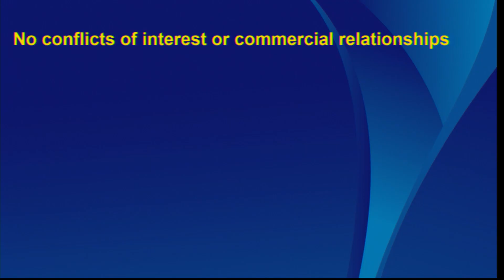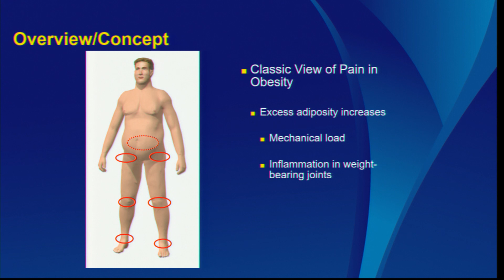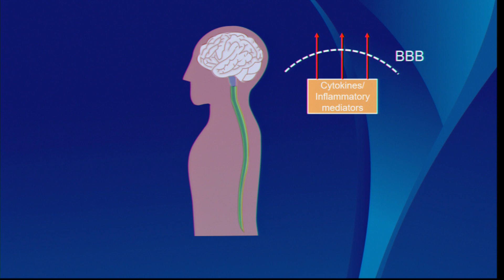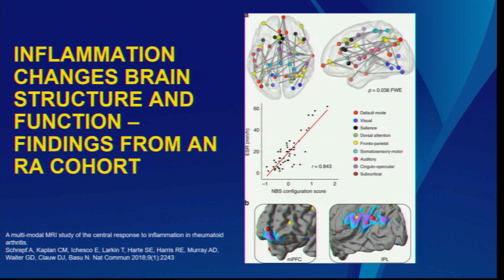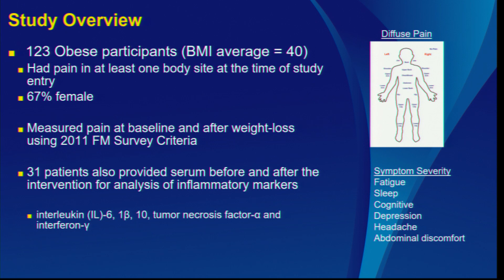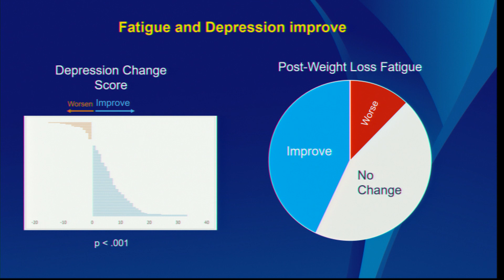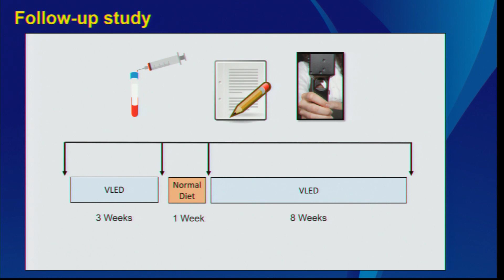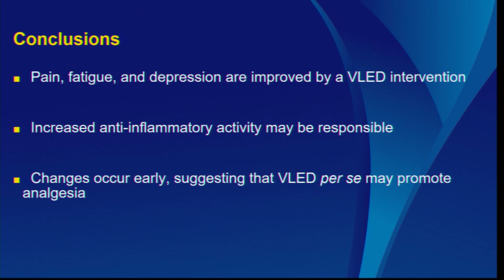The Role of Weight Loss and Calorie Restriction in Pain Management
Andrew Schrepf, PhD
Research Investigator, Anesthesiology
Chronic Pain and Fatigue Research Center